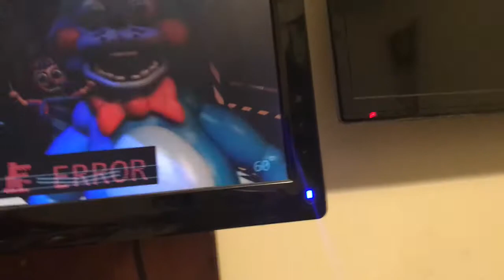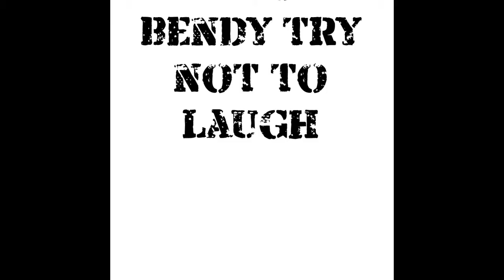MY FUNNIEST CLIPS I HAVE!! | Nathan M Marshall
These videos are the funniest ones I have in my photo album

Note: you have never seen these videos. This is a special video

Note 2.0: I KNOW THIS IS CRINGE!